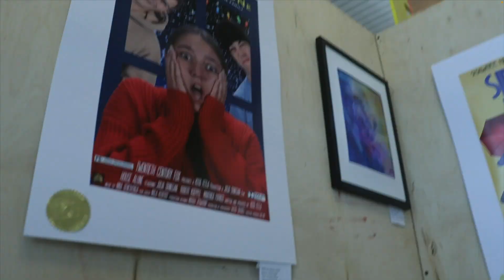Renegade Morning Show - June 7, 2024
In this episode, hosts Tyler and Josh bring you all the exciting updates from June 8th, Day 1. From seniors flaunting their college colors to the thrilling Powder Puff game and the mesmerizing Evening of the Arts, it's been a week packed with action and creativity.

Join us as we recap the highlights of each event, complete with interviews and behind-the-scenes footage.

Tune in every Monday through Thursday for the Shawnee Wake Up and catch the Renegade Morning Show every Friday for your weekly dose of campus news and entertainment. 🎥